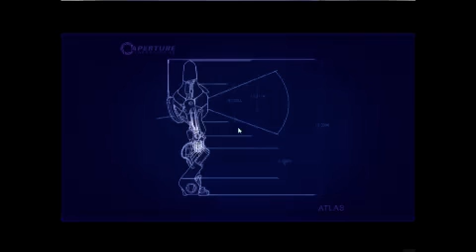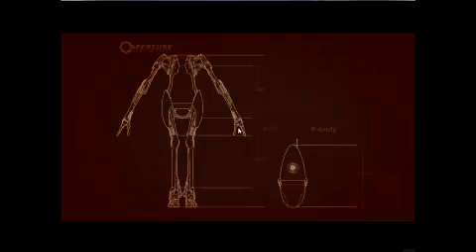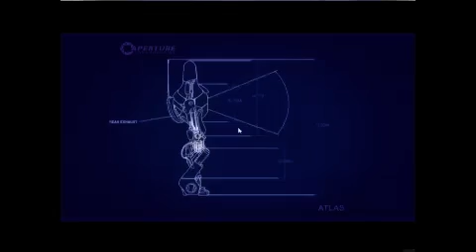Doctor and Derpy Play Portal2 [Lvl 4] Part 1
Since these levels are longer we'll be doing a couple levels at a time instead of the entire thing. I really need to get a better headset.
Doctor is played by KeikoandGilly
Derpy is me/PierceSmoulder